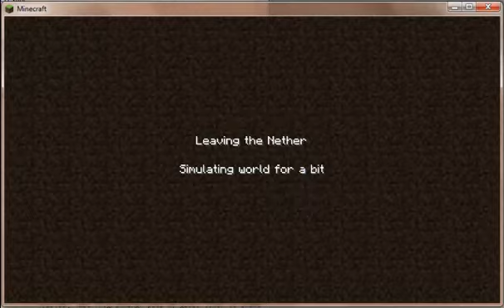BC's Minecraft #3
a third video. or maybe fourth. Dunno. I again manage to get myself killed. oh well.